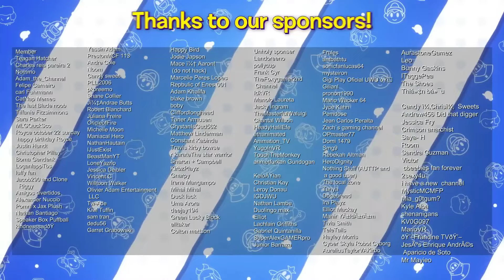no tv make mario no okie dokie alternate ending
sorry if this was rushed, school is tommarow so i have a time limit